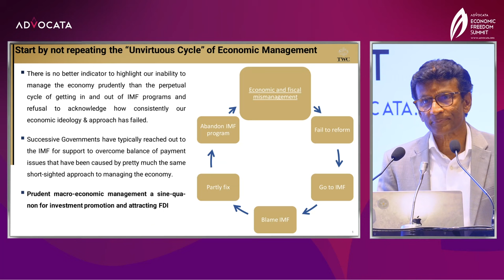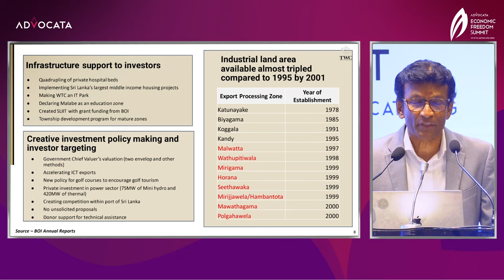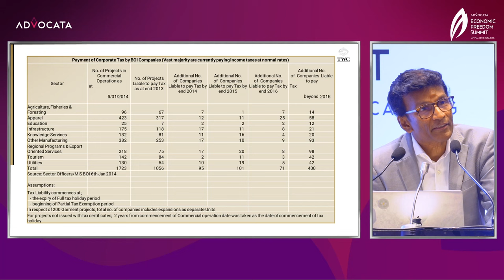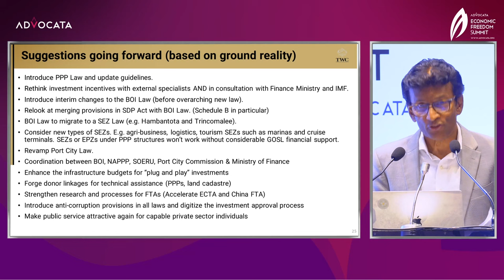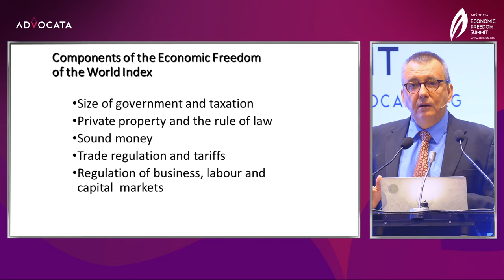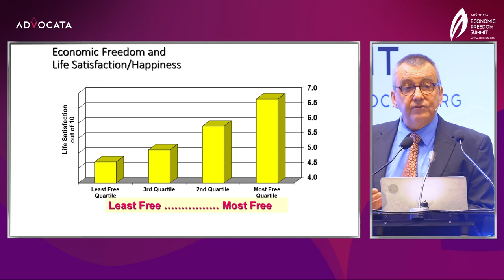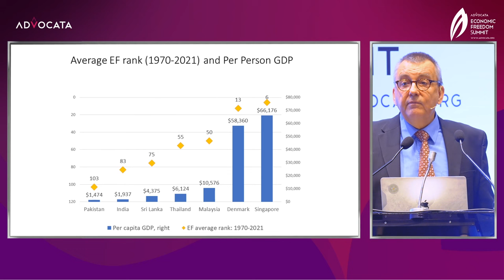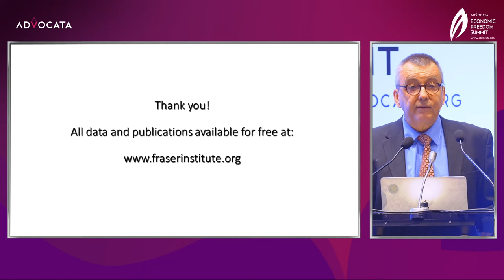Advocata Economic Freedom Summit 2024: From Crisis to Prosperity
The Advocata Economic Freedom Summit 2024 brings together leading thinkers and doers to deliberate on the state of economic freedom in Sri Lanka. In two separate events, in two different locations they discussed, debated and contemplated on ideas on how to improve levels of economic freedom in Sri Lanka and to provide audit of Sri Lanka's ratings on the acclaimed Economic Freedom of the World Index.

The Advocata Institute's Economic Freedom Summit 2024, commenced on January 29th at Marriott Courtyard, with a breakfast forum on 'Economic Freedom & its Pathway to Prosperity'

The keynote speaker for this session was Thilan Wijesinghe (Chairman & CEO, TWCorp (Pvt) Ltd)
The speakers for the session included Fred McMahon (Resident Fellow, Fraser Institute), Dr. Tom G. Palmer (Executive Vice President, International Programs, Atlas Network), Dr.Harsha de Silva (Member of Parliament & Chairman, Committee on Public Finance), Daniel Alphonsus (Director, Advocata Institute) and Thilan Wijesinghe.

The session was moderated by Prof. Rohan Samarajiva (Board of Advisor, Advocata Institute)

The presentations by Thilan Wijesinghe and Fred McMahon can be accessed on our

Following the Morning session, a discussion on 'ධනවත් රටක් හදන ආර්ථික නිදහස' took place at BMICH.